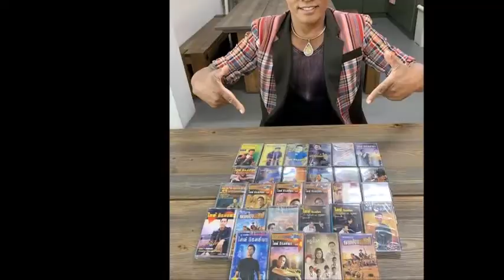ล่าสุด “ไมค์ ภิรมย์พร”ประกาศต้อนรับลูกเขยหลัง“ลูกสาว”พิธีบายศรีสู่ขวัญแต่งงาน!ข่าวบันเทิง